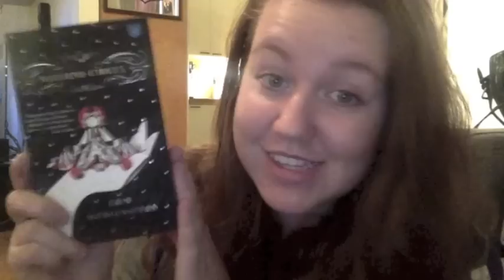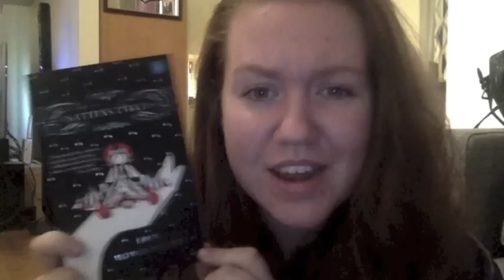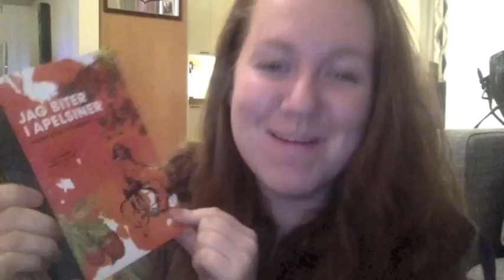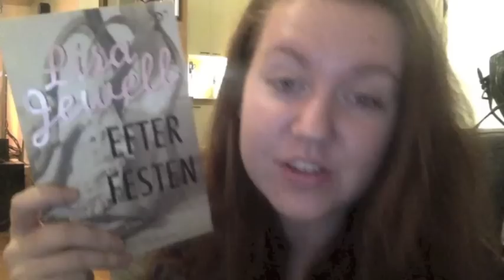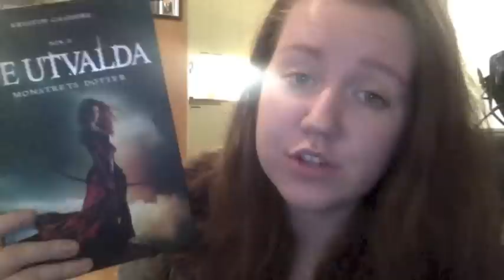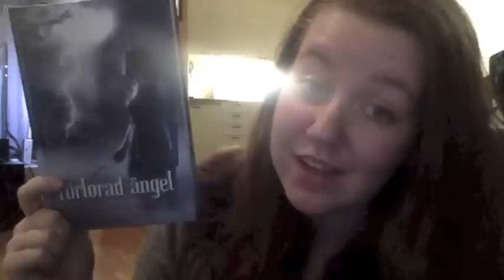Bookhaul Bokrea 2014 del 1